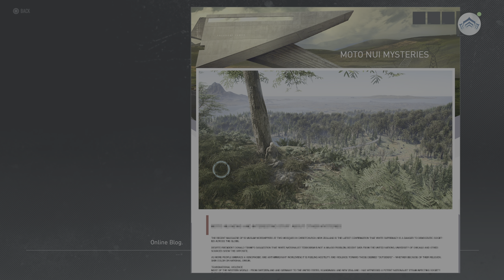Tom Clancy's Ghost Recon Breakpoint - Episode 19 - (no commentary)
Follow up to Wildlands, Aurora Island is under siege, its corporate R&D being turned to the hands of dangerous bad actors, and locals oppressed by a ruthless PMC. The Ghosts must turn the tide, but they are betrayed by an old friend who uses their own methods by his own team, the Wolves. Nomad, a survivor of the ambush must work with the locals and dismantle the conspiracy that threatens the world with the advanced technology being developed on the island. Follow up to Wildlands, Aurora Island is under siege, its corporate R&D being turned to the hands of dangerous bad actors, and locals oppressed by a ruthless PMC. The Ghosts must turn the tide, but they are betrayed by an old friend who uses their own methods by his own team, the Wolves. Nomad, a survivor of the ambush must work with the locals and dismantle the conspiracy that threatens the world with the advanced technology being developed on the island.